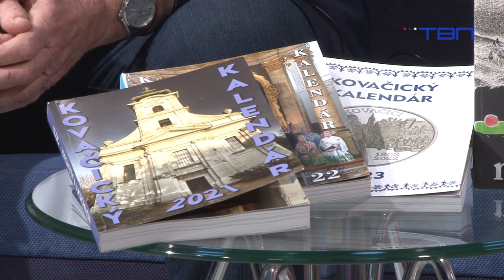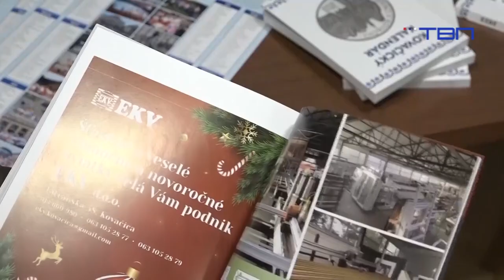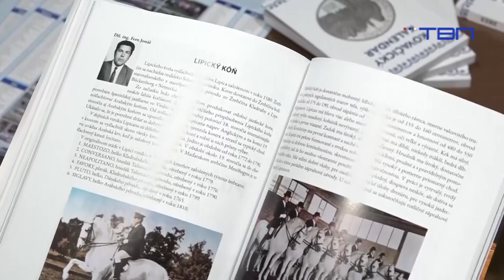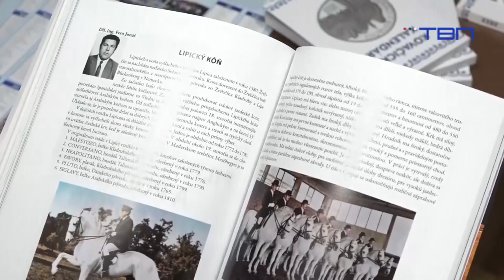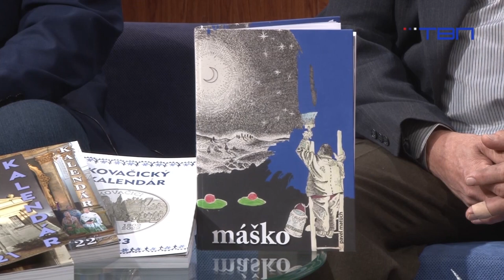TV Pančevo - Gosti "Jutarnjeg programa" - Pavle Jonaš i Pavle Balaž